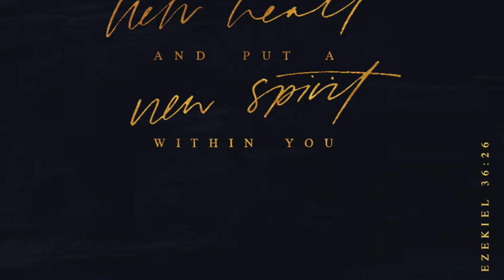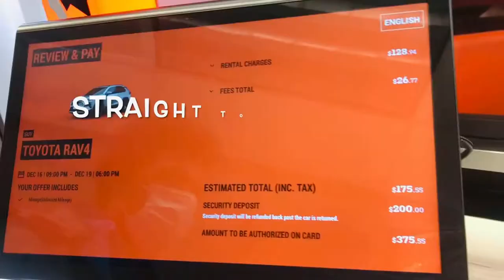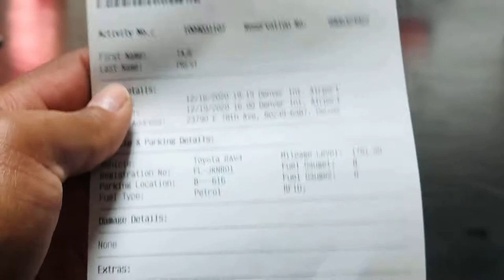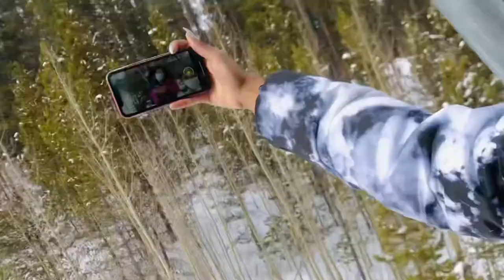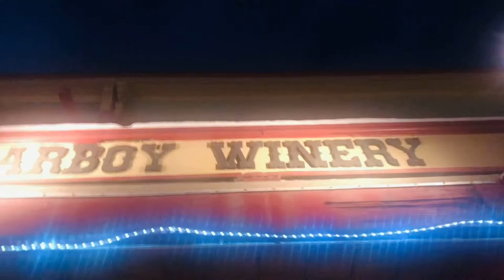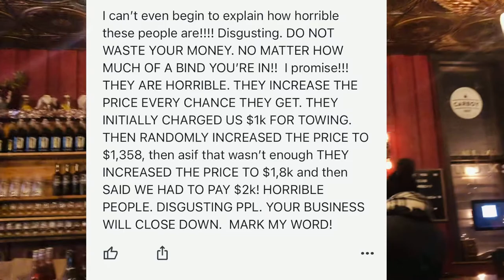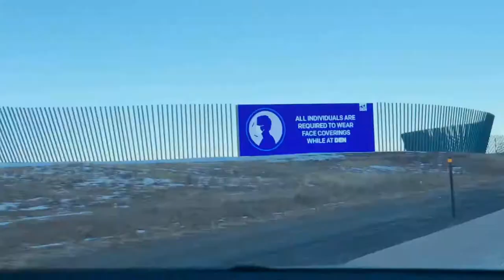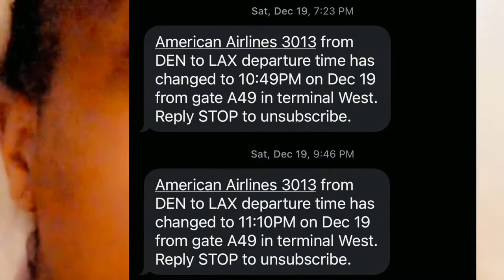BIRTHDAY VLOG: SKIING IN COLORADO | TAJE PREST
Hey GUYS!!! super excited to be back on Youtube!! ON Todays episode ... I'M LETTING YOU IN ON MY BIRTHDAY VLOG!! TOO LITTY!

BACK AND IM SUPER READY!!! IVE BEEN SO CONSISTENT! DID YOU GUYS NOTICE?